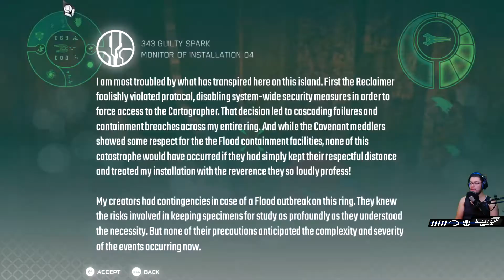El Comandante: Thel 'Vadam (Versión Original) | Halo: The Flood | Misión #11